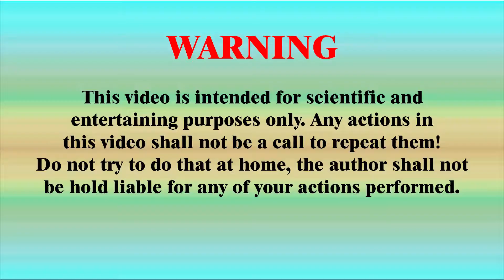COOL WATER CIRCUIT WITH MAGNETS || Water vortex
Watch this video how to make a cool whirlpool with magnets! You can collect such a water vortex at home.

For this physics experiment, you will need some magnets, a motor, and a battery. The assembly process is shown in the video.

I really liked the result the whirlwind is cool and powerful. Like it if you like the video too!